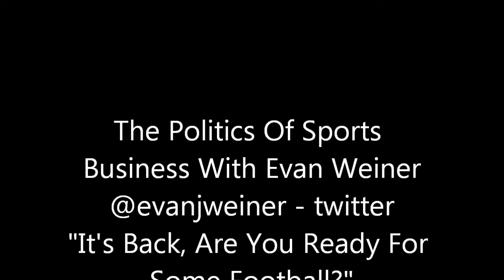It's Back, Are You Ready For Some Football?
The NFL is back on the field playing a real game.